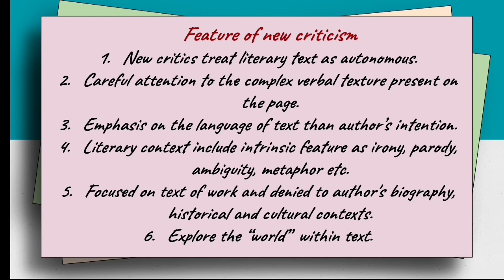Meg 5 || New criticism || literary criticism and theory || English literature